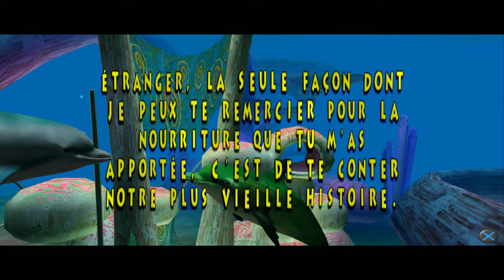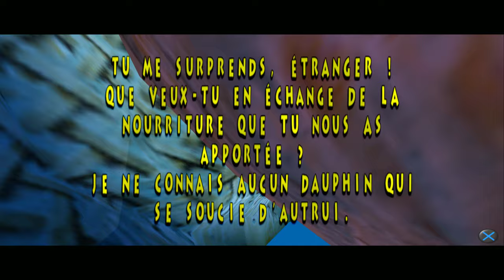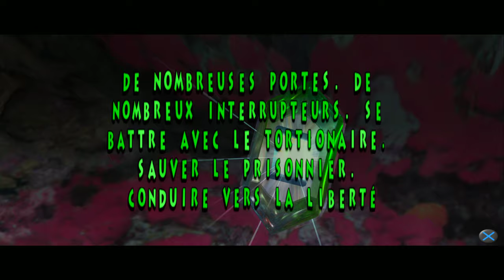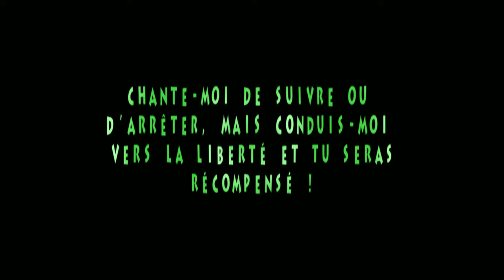Ecco Defender Of The Future Let's play FR sans commentaire #5